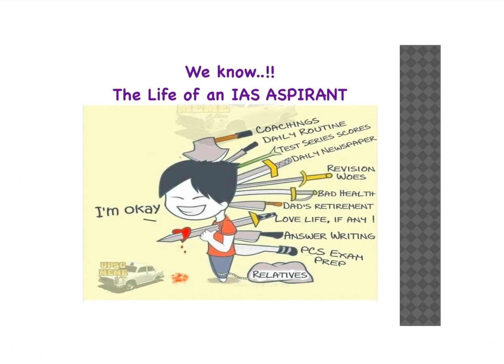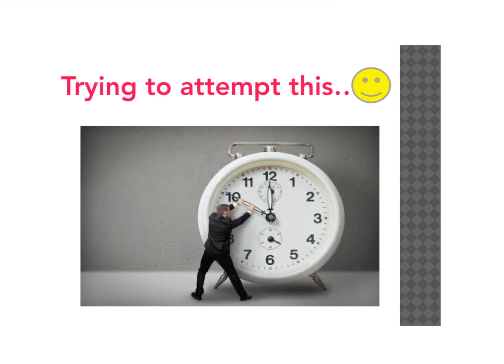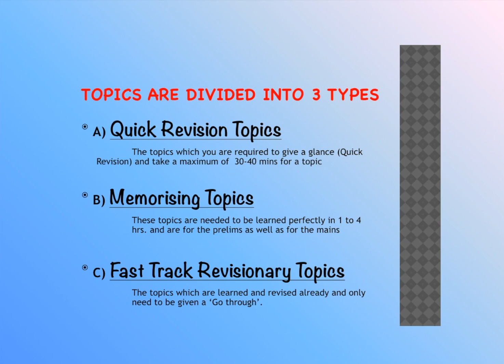MISSION IAS PRELIMS 2018 : WEEKLY TIME TABLE (STRATEGIC PERSONAL ASSESSMENT SYSTEMS/S.P.A.S.)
THE VIDEO/ADVERTISEMENT PROVIDES A SHORT INSIGHT TO THE NEWLY LAUNCHED PROGRAMME OF WEEKLY TIME TABLE (STRATEGIC PERSONAL ASSESSMENT SYSTEMS) FOR IAS PRELIMS 2018 BY IAS MINDMAPS.IT IS A SYSTEM OF SELF EVALUATION OF WEEKLY TARGETS GIVEN BY US TO THE ASPIRANTS.THE TIME TABLE/WEEKLY TARGETS WILL HELP THE ASPIRANTS IN STREAMLINING THE IAS PRELIMS 2018 PREPARATION.LAUNCHING SOON FROM NOVEMBER THIRD WEEK.
THANKS,
IAS MINDMAPS
ias mindmaps